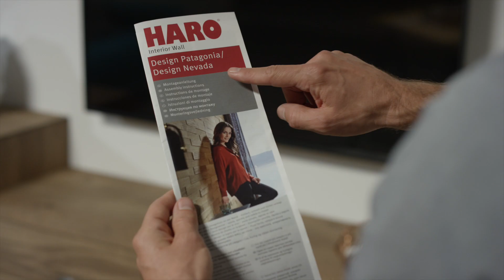Istruzioni: Applicare HARO Interior Wall alla parete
In quanto specialisti del parquet, noi di HARO sappiamo bene quanto le superfici di legno possano creare un effetto estetico particolare, anche quando usate come rivestimento murale moderno ed elegante. Bastano pochi passaggi per montare HARO Interior Wall, grazie al suo sistema di montaggio straordinariamente semplice.
I listelli in parquet sono disponibili in due formati e sono dotati sul retro di strisce adesive. Per montarli, per prima cosa rimuovere la pellicola di carta, quindi applicare l’adesivo di montaggio. Ora è tutto pronto per la posa in opera.